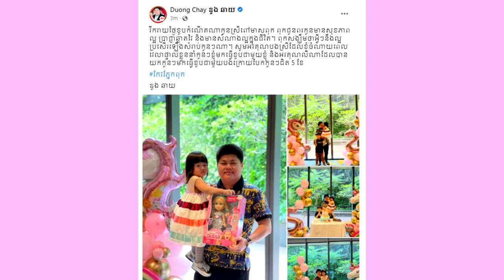លោក ដួង ឆាយ រំភើបស្ទើរហោះ ក្រោយអតីភរិយា អនុញ្ញាតអោយ…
សូមអធ្យាស្រ័យ

ចំពោះការមិនបានតប ខំមិនបានគ្រប់គ្នា

Ms Socheata